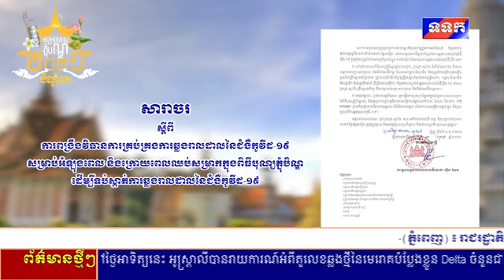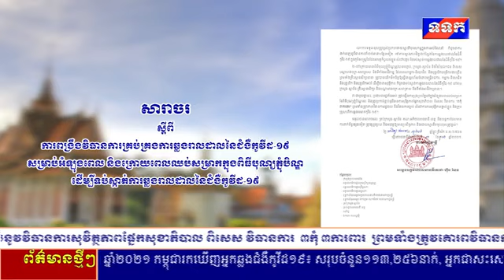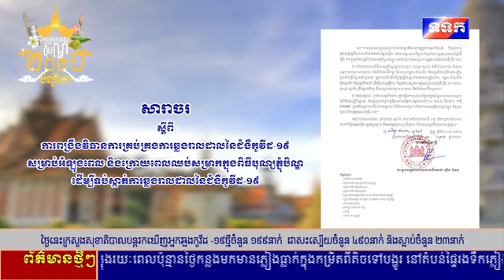សារាចរ ស្ដីពីការពង្រឹងវិធានការគ្រប់គ្រងការឆ្លងរាលដាលនៃជំងឺកូវីដ-១៩ ក្នុងពិធីបុណ្យភ្ជុំបិណ្ឌ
សារាចរ ស្ដីពីការពង្រឹងវិធានការគ្រប់គ្រងការឆ្លងរាលដាលនៃជំងឺកូវីដ-១៩ សម្រាប់អំឡុងពេល និងក្រោយពេលឈប់សម្រាកក្នុងពិធីបុណ្យភ្ជុំបិណ្ឌ ដើម្បីទប់ស្កាត់ការរាលដាលនៃជំងឺកូវីដ-១៩
ថ្ងៃទី៣ ខែតុលា ឆ្នាំ២០២១